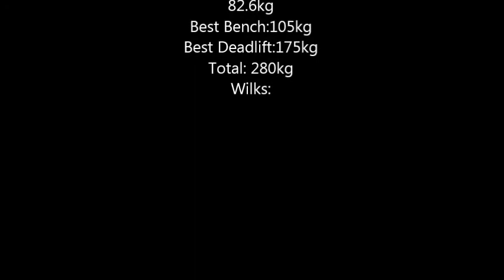Sam Ward Nobbys Gym Push/Pull 07.12.14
Best Bench: 150kg
Best Deadlift: 175kg
Total: 280kg